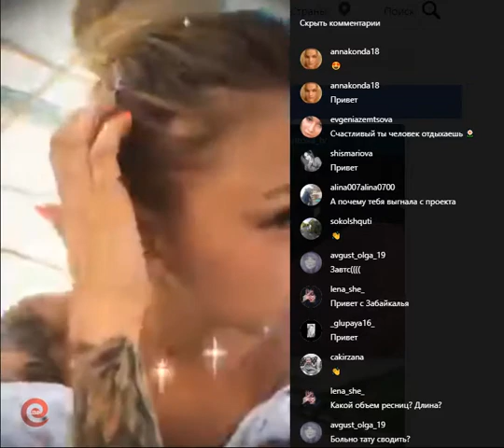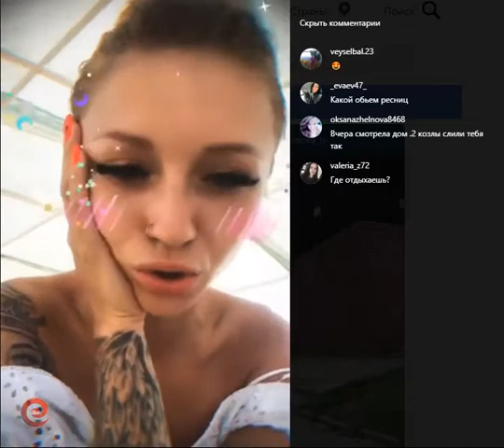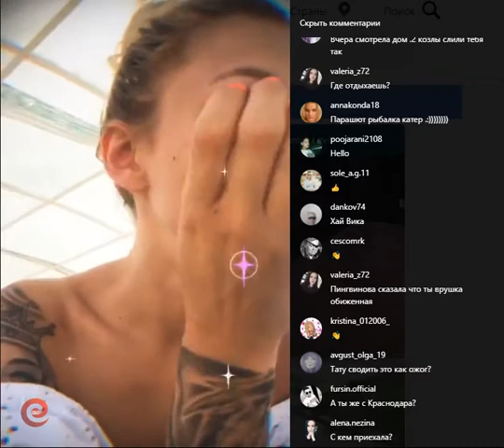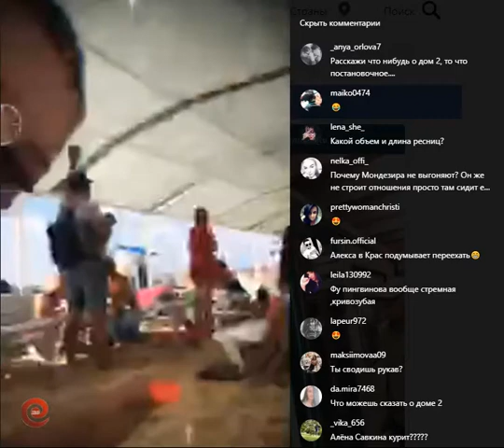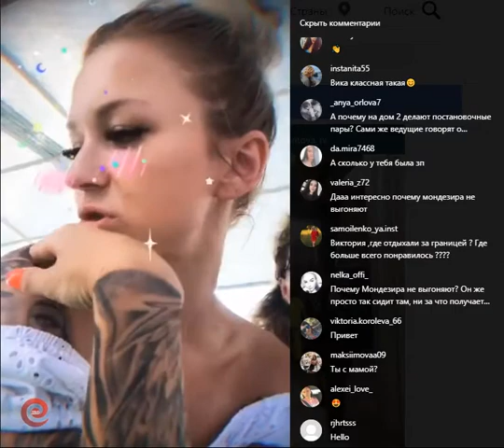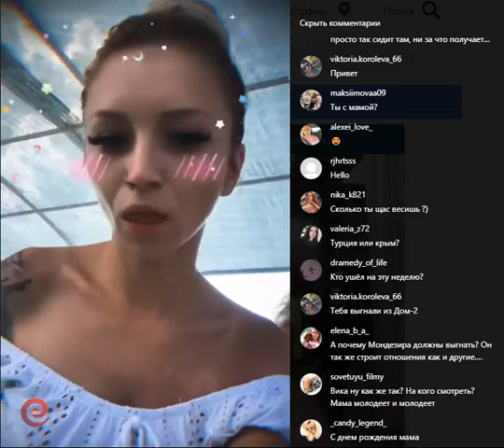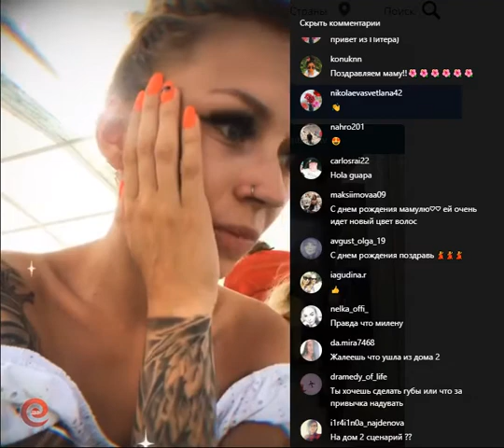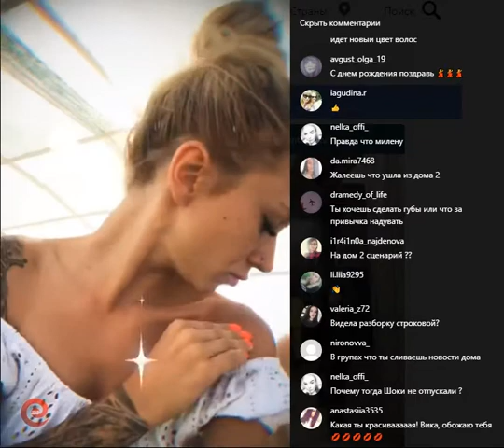Виктория Комиссарова в прямом эфире 23.07.2019. Про Брянскую я говорила неделю назад..